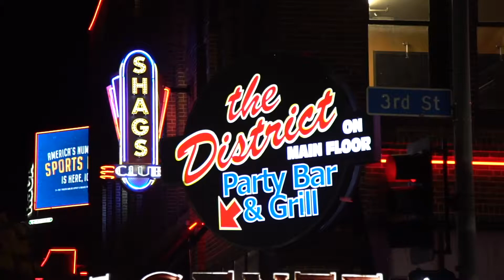AFTER HOURS COMMMERCIALS